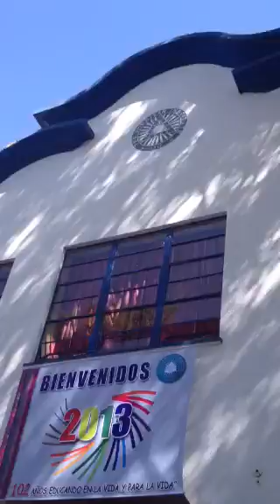Amerinst, dia del exalumno, Instituto americano, mayo 2013